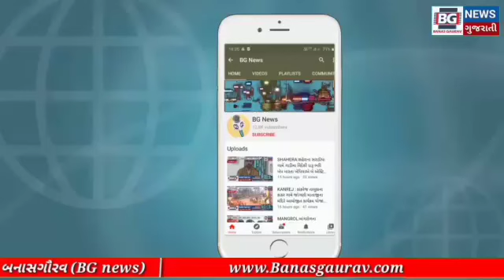ગોધરા ખાતે પ્રાથમિક શૈક્ષિક મહાસંઘ પંચમહાલ દવારા માન,શિક્ષણ મંત્રી ભુપેન્દ્રસિંહ ચુડાસમા સાહેબ ની ક